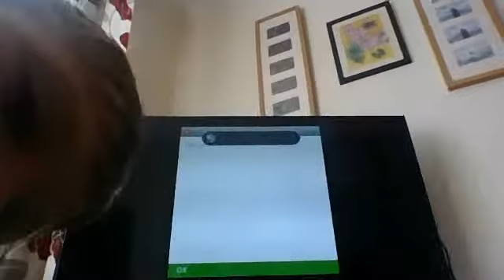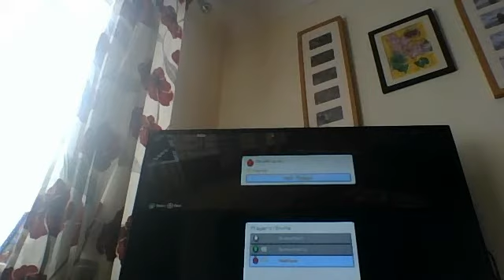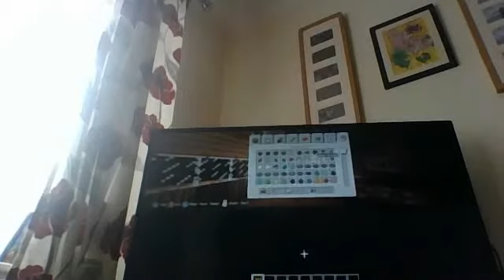Webcam video from 30 August 2014 15:47